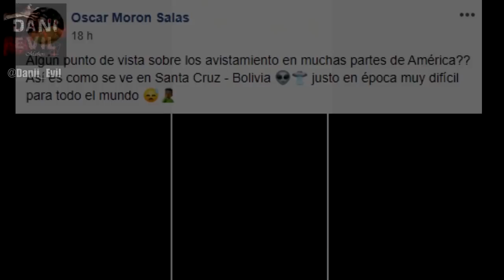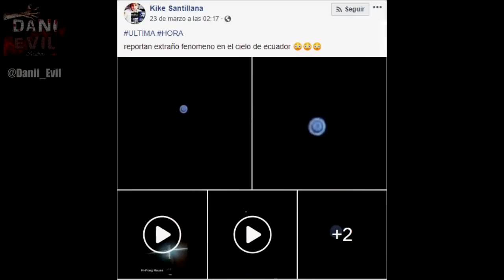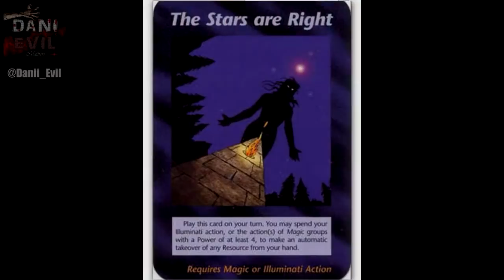Algo RARO está Pasando en el Cielo a NIVEL MUNDIAL…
Los primeros meses de este año 2020 han sido terribles sin duda, y conforme más van pasando los días pareciera que las cosas van empeorando, y es que es indescriptible la tensión que se vive en estos momentos en todo el mundo… ¿Pero?